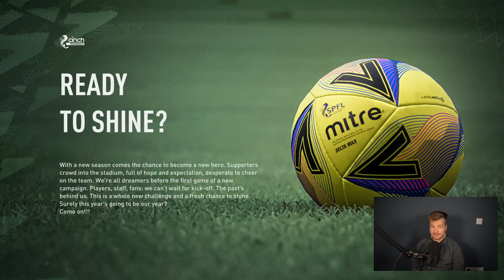NIE CHCĄ MNIE W KLUBIE! KARIERA ZAWODNIKA FIFA 22 #3